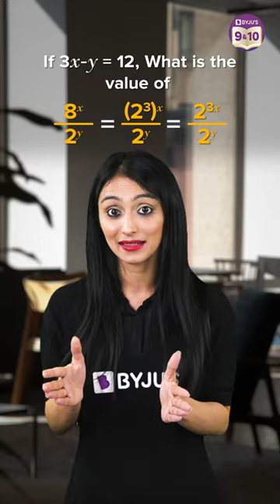90% of people are not able to solve this#ytshorts